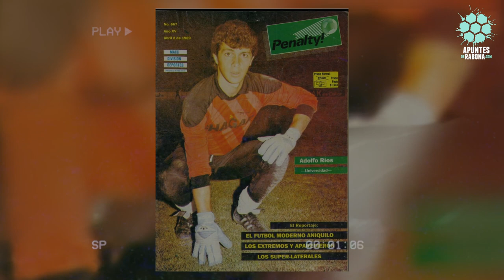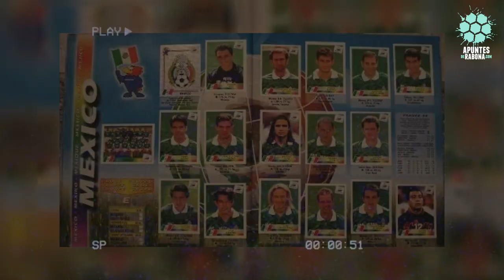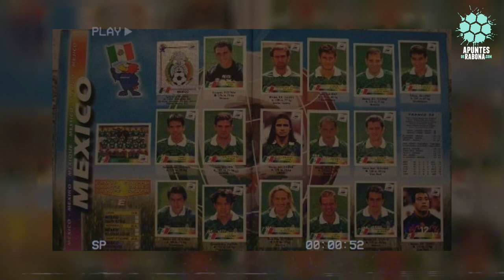La razón por la que Lapuente no llevó a Adolfo Ríos a Francia 98 - Apuntes de Rabona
Adolfo Ríos fue uno de los mejores porteros mexicanos, sobre todo durante la década de los noventa. Fue campeón con Necaxa y América, asistió a Copa América y obtuvo el tercer lugar en la edición de 1997 disputada en Bolivia. Parecía que nada lo bajaría del mundial de Francia 98, en el que si bien la lucha por titularidad con Jorge Campos era muy dura, parecía muy difícil pensar que Ríos no tuviera cupo en uno de los tres lugares para guardameta.

Sin embargo, la realidad fue distinta, pues tras la salida de Bora Milutinović y la llegada de Manuel Lapuente al 'tri', Ríos perdió su lugar en la selección. En este video repasamos la carrera de este gran arquero que dejó las canchas en 2004 para darle paso a Francisco Ochoa; y también te contamos sobre la razón por la que Lapuente decidió no convocarlo el mundial de Francia.

Dona un café a nuestro equipo de redacción en: apuntesderabona.com